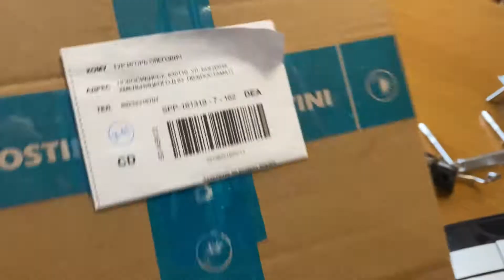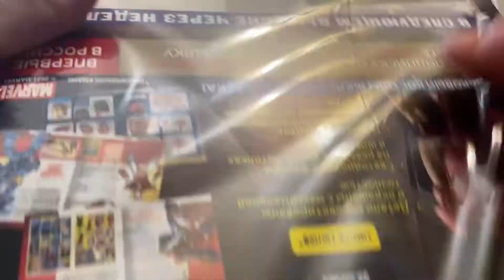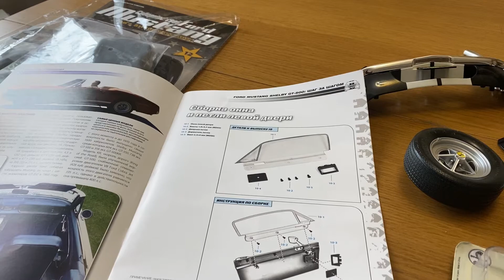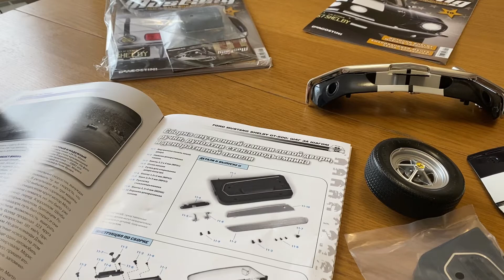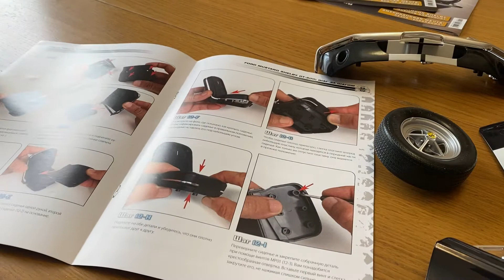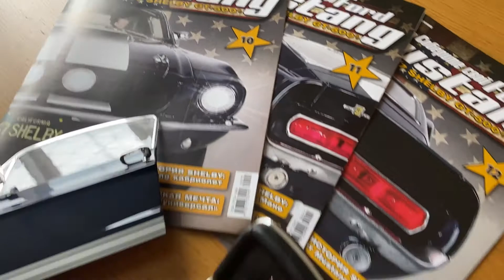Сборка Ford Mustang Shelby GT-500 в Масштабе 1/8 от компании Deagostini | part 4 | журналы 10-11-12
Сборка Ford Mustang Shelby GT-500 от Deagostini идет полным ходом.

ИСКЛЮЧИТЕЛЬНАЯ КОПИЯ АВТОМОБИЛЬНОЙ КЛАССИКИ!
FORD MUSTANG SHELBY GT-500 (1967)

Настоящая легенда среди любителей скорости и автогонок: дизайн, от которого перехватывает дыхание, неудержимая мощь под капотом в 350 лошадиных сил и рев мотора, который стал символом целой эпохи.
Познакомьтесь с биографией легендарного американского конструктора автомобилей Кэрролла Шелби и с историей создания знаменитого Shelby Mustang
Подробные пошаговые инструкции по сборке вашей модели Shelby Mustang GT-500 1967 года
Совершите путешествие по США 1960-х годов, окунувшись в мир вдохновляющих автомобилей и завораживающей поп-культуры
Высокая детализация всех элементов и металлический кузов
Работающие фары и стоп-сигналы
Подвижное рулевое управление и открывающиеся двери
Оригинальные звуки двигателя и клаксона